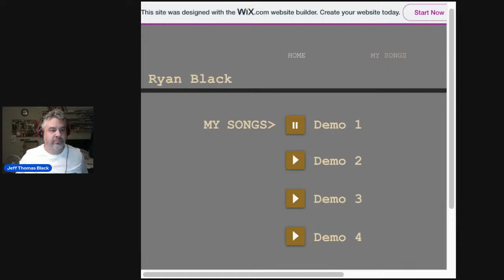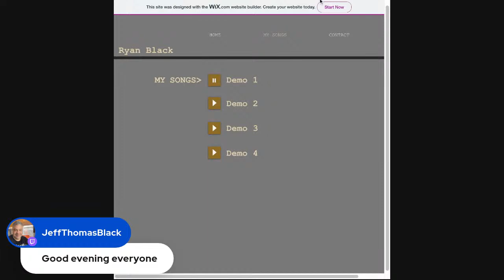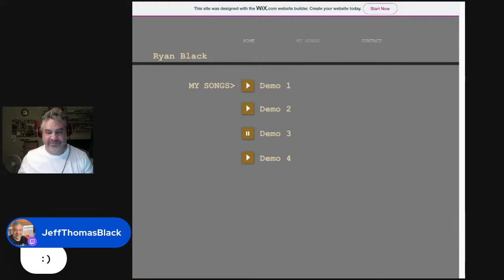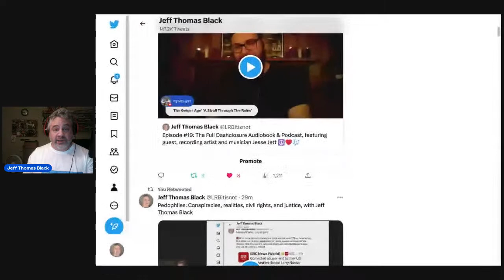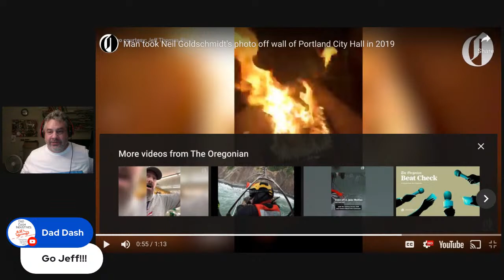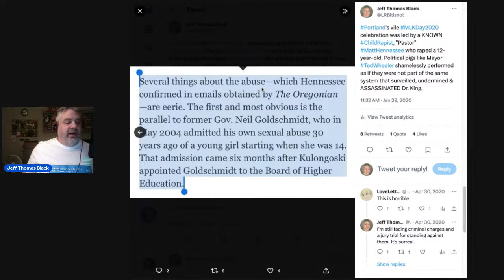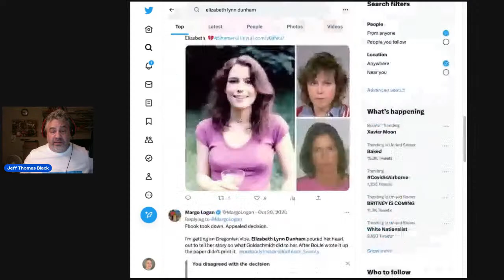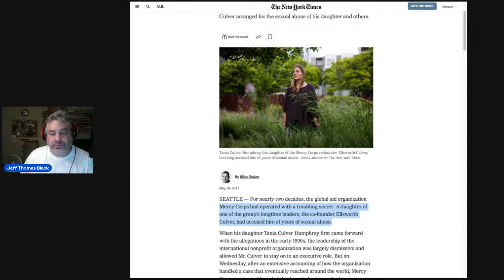Conspiracies, realities, civil rights, and justice, with Jeff Thomas Black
Former Team Doctor, Larry Nassar, convicted of sexually assaulting USA gymnastics team members is reportedly stabbed in prison, Epstein is dead, Goldschmidt lives free in France, Pizzagate was a conspiracy, and QAnon is insane. What is the reality of powerful pedophiles. Do conspiracies hurt or help bring attention to sexual crimes against minors. What do we know? What does it mean?